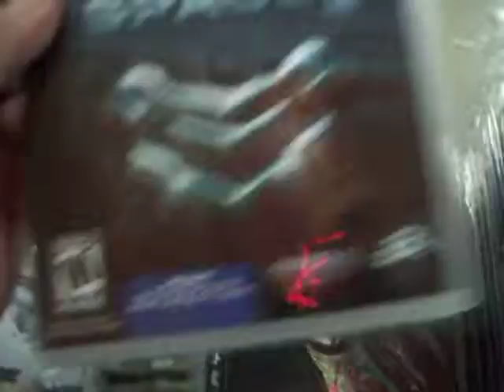juegos de ps3